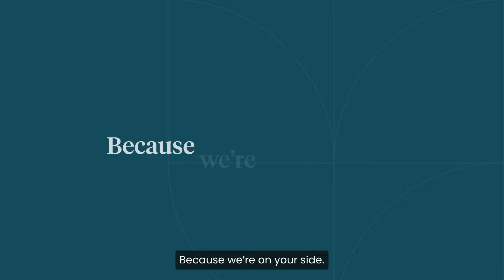Do I Qualify for Section 202 Housing Benefits?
Housing is a significant expense for most people, including many older adults. If you’re struggling to pay rent, you might qualify for Section 202 benefits. These benefits can help cover rent and other things like food and transportation. Eligibility is based on age and income.

To see if you are eligible, go to BenefitsCheckUp.org.

About NCOA
The National Council on Aging (NCOA) is the national voice for every person’s right to age well. Working with thousands of national and local partners, we provide resources, tools, best practices, and advocacy to ensure every person can age with health and financial security. Founded in 1950, we are the oldest national organization focused on older adults. and @NCOAging.